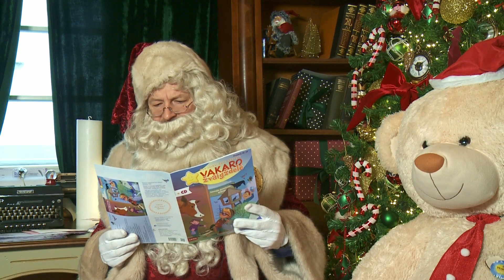9. Vilniaus Kalėdų senelis skaito pasaką „Karalius Jogurtalius Ir Spalvotas saldainis“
Vilniaus Kalėdų senelio rezidencijoje Kalėdų senelis skaito pasakas, kurios publikuotos žurnale vaikams ir visai šeimai „Vakaro žvaigždelė“.